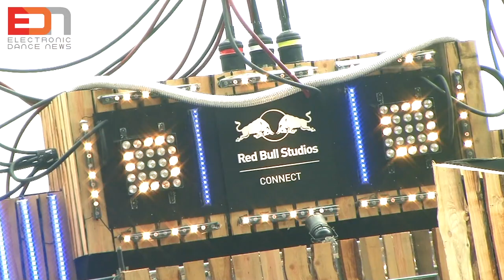Mysteryland 2013 report | Detroit Swindle & Wareika (EDN Special)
EDN Special on Mysteryland 2013. EDN interviews Detroit Swindle and Wareika about the talents and special acts of the festival.

For all EDN Specials and more, like Electronic Dance News on Facebook or check out